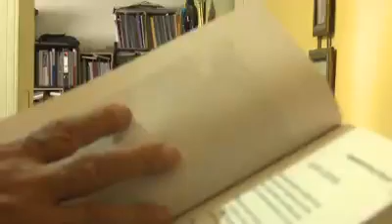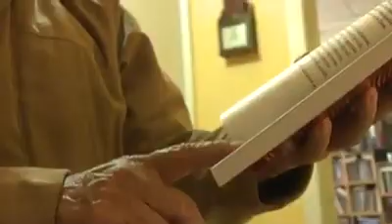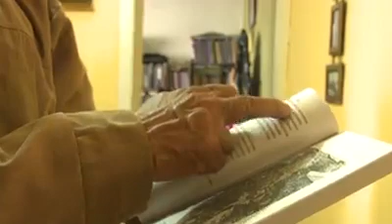LUIS BERNARDO CUENCA, UN APASIONADO DE LA HISTORIA DE LOJA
Hablar de Luis Bernardo Cuenca es hablar de la Loja de antaño, pues en su mente guarda latente la historia de esta tierra. Nos abrió las puertas de su casa y a continuación les compartimos el siguiente reportaje.